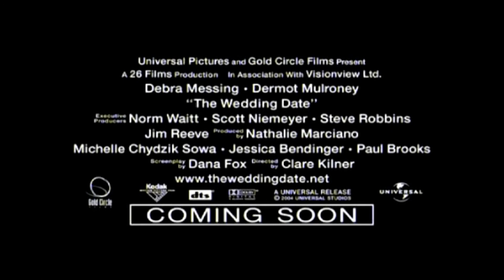Draco/Ginny - The Wedding Date Trailer (OLD VIDEOS)